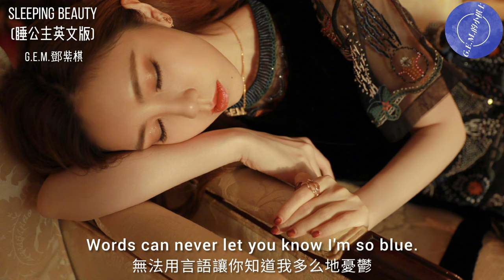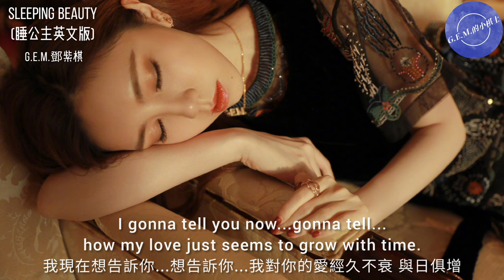G.E.M.鄧紫棋【SLEEPING BEAUTY (睡公主英文版)】Music Lyrics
《Sleeping Beauty》

[Lyrics]

Dream, the only way that I can see you.
夢裡，是我唯一能見你的方式

Dream, the only place for me to find you.
夢裡，是我唯一能找到你的地方

At night, the stars are shining bright.
夜空中，星星一閃一閃

I start closing my eyes, you then appear.
我一閉上雙眼，你就浮現在我腦海中

Though you can't imagine how much I want you.雖然你無法想象我有多需要你

you won't pay attention on my love for you.
你也不會注意到我對你的愛

But now, I'm searching deep inside.
但現在，内心暗自思索一番後

And I realise that I only get you in my mind.
我意識到你僅僅存在於我的腦海中

I am so lonely… My heart is empty.
我好孤單... 我的心也空了

But I still try my best to remember you toughly.但我仍固執地用盡全身力氣去回想你

Since a girl like me can never catch your eyes.
因为如我一般的女孩從不能吸引你的目光

When I wake up from the dream then you'll say goodbye.
一旦我從夢境中清醒你就會與我分離

I'm the Sleeping Beauty slept for hundred years.我如睡美人一般已經沉睡了百年

I'm the Sleeping Beauty waiting you right here.我如睡美人一般為你苦苦等候在此

I love you, can you hear? I can't explain so clear.我愛你，難道你聽不到嗎？我詞不達意

Losing you is all I fear.
令我害怕的是失去你

Words can never help to tell I miss you.
言語無法表述我有多想你

Words can never let you know I'm so blue.
無法用言語讓你知道我多么地憂鬱

I can never tell you why.
我無法向你解釋

I'll just think of you and I.I then smile.
為什麼我一想起你就笑

因為如我一般的女孩從不能吸引你的目光

When I wake up from the dream then youll say goodbye.

There's only your love can wash my tears.
只有你的愛才能擦乾我的淚滴

And I wish I can always stay by thee.
我多麼希望能永遠陪在你身邊

You're the one I'm longing for...You lie within my core
你是我唯一的渴望...你是我心中最重要的存在

Can I dream of you once more?
我能再一次夢見你嗎?

I just wanna hold you close when you lose your soul.
我只想在你失魂落魄時抱緊你

I gonna tell you now...gonna tell...how my love just seems to grow with time.
我現在想告訴你...想告訴你...我對你的愛經久不衰 與日俱增

Sleeping beauty slept for hundred years.
我如睡美人一般已經沉睡了百年

I'm the Sleeping beauty waiting you right here.
我像睡美人一樣為你苦苦等候在此

You're the one I'm looking for... You lie within my core.

❤  歡迎追蹤  ❤